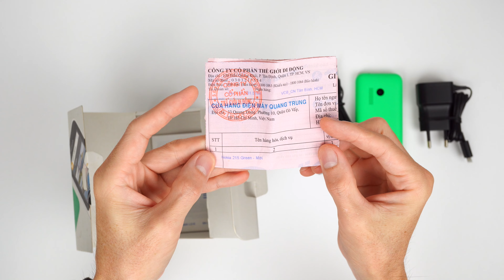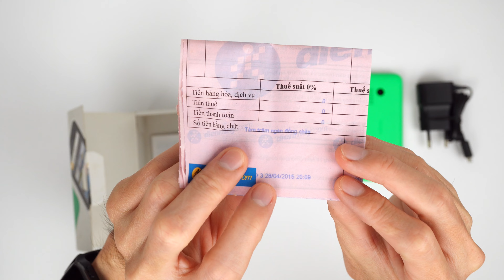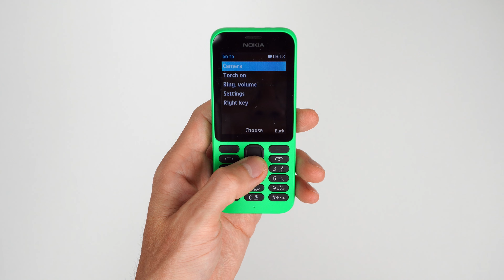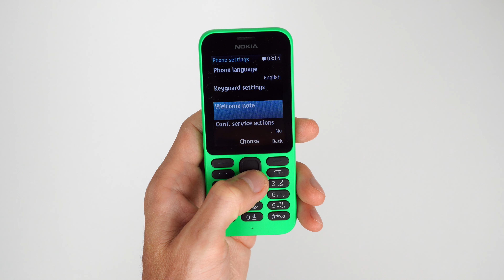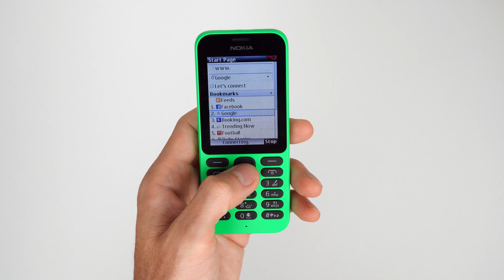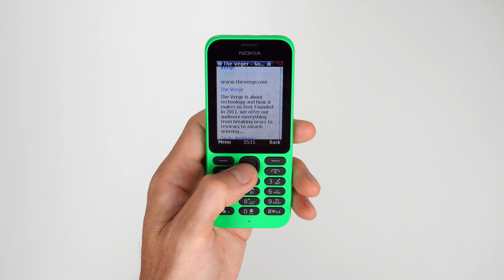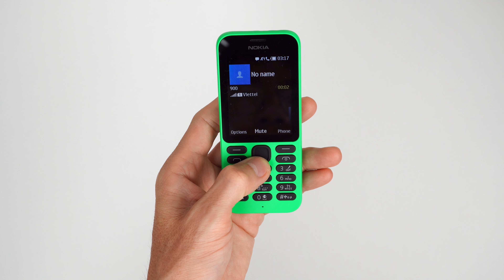Unboxing the Nokia 215, "forgotten" for 10 years...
Nokia 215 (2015) Ringtones: The Nokia 215 Awakens from a 10-Year Slumber...

I hope you'll enjoy this video. It's been almost 10 years since I bought this Nokia 215, and I'm finally unboxing it today to share with you all. This is a video to commemorate the years... the passage of time has also turned the Nokia 215 box a bit yellow. I'm very lucky that the phone is still working well after nearly 10 years...

What memories do you have with your old phones? Share them in the comments below. Or, which old phone model would you love to have in your hands again?

Hello friends! I'm Unbox LKCN. Thanks for visiting and watching my channel. Have a nice day and wish you health!

Let me introduce about my channel, Unbox LKCN: this is my owner channel, I'd like to share my passion of technology and share new products with everyone.
I'm so sorry because I can't speak English fluently. I hope I can speak English in the very near future. And now, I will share my experiences without voice, just with instrumental music, share by my heart.

Unbox LKCN is not a professional channel about reviewing technology products. But I'm trying day by day to create many beautiful and clear videos as I can. Look forward to suggestion on my videos.

I would be happy if you could lend me new products, or support me so that I can invest in creating better videos to share more and more.

This is a free channel, but I don't make sketchy videos. I did them with all my heart and my best. Many many thank you! 😍